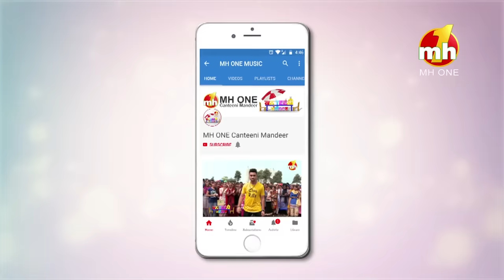Canteeni Mandeer || Ravneet || Bhutta College of Education , Ludhiana || MH One